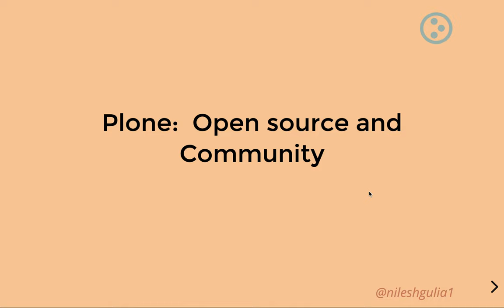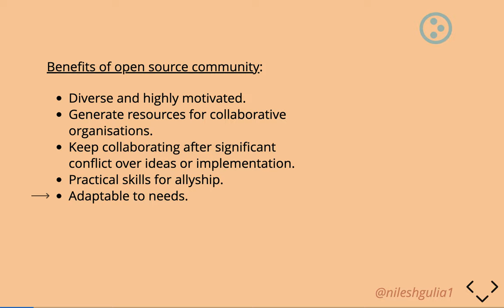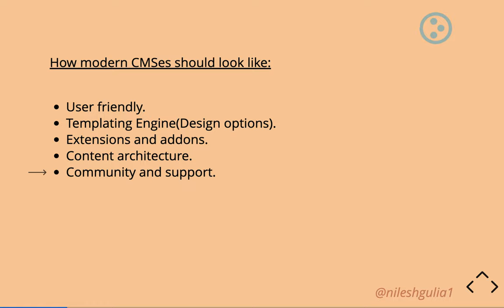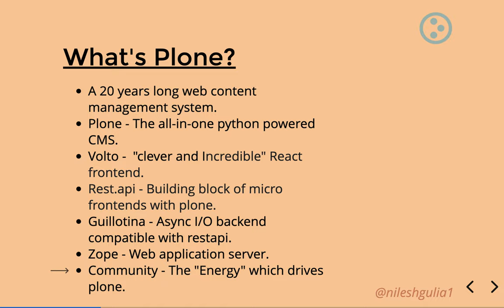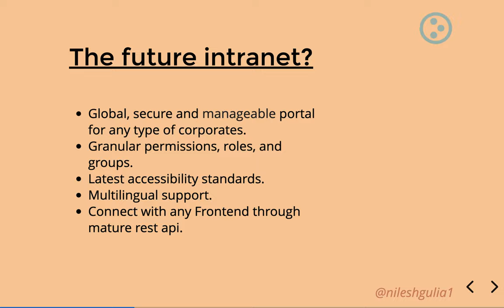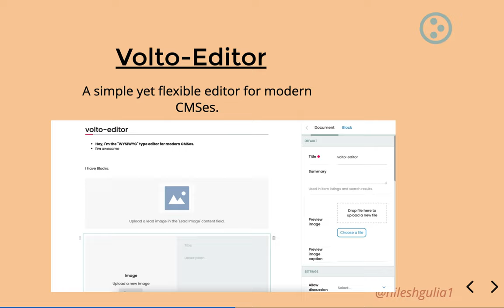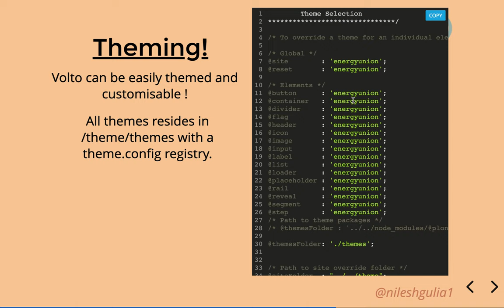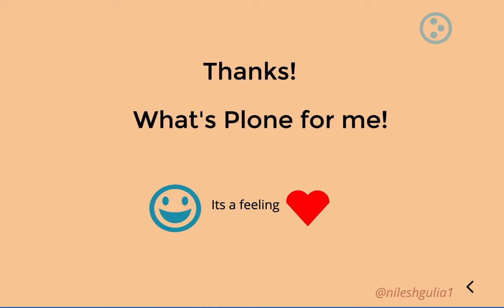Plone: Open Source and Community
Speaker: Nilesh Gulia